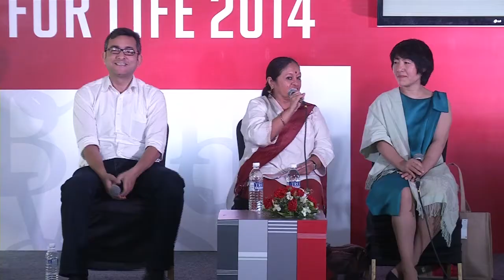Lit for Life 2014: Journey to the Heart of the Conflict Zone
Easterine Kire and Rahul Pandita, in conversation with Rashida Bhagat, talk about conflict writing and how it threatens to invoke slighted emotions, uncover buried memories and front inconvenient questions.

The Hindu Lit for Life 2014 is presented by House of Hiranandani and Powered by VIT University.